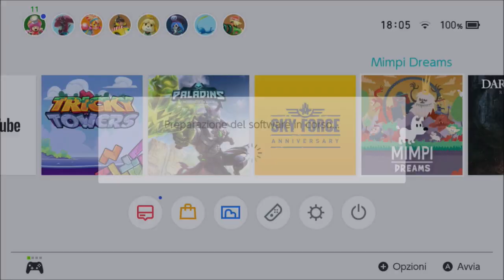Mimpi Dreams (Switch) First 38 Minutes on Nintendo Switch - First Look - Gameplay